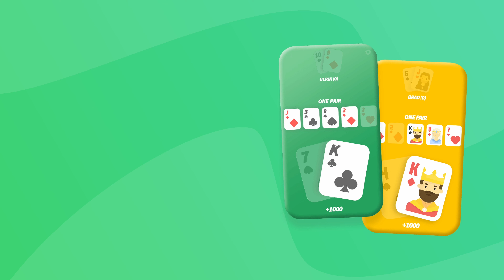5 Tips to get GOOD at poker | The Fastest Way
If you’re new to poker and want to win - this is the video for you.
I’ll tell you everything you need to know to winpoker. This video teaches you the fastest mindset to go from poker beginner to poker pro.

These are my 5 TIPS TO GET GOOD AT POKER

Tips:
00:00 Intro
00:30 1) Play a lot of poker
01:16 2) Know basic poker strategy
01:53 3) Don’t overcomplicate things
02:43 4) Keep your opponents in mind
03:20 5) Do it for the fun of it
00:00 Sum Up

HOW TO GET GOOD AT POKER
Poker is easy to learn, but hard to master. You have to put in the hours and walk before you can run. And that’s okay.
That being said, having the right mindset will have you pick up the game a lot faster.
As well as save you some frustrating setbacks and struggles.

1) PLAY A LOT OF POKER
Yes, this sounds very basic - and it is. There’s just no way around it.
You can consume all the poker books, videos and movies you want - but the most effective way to get better at poker is to just play a lot.
You know, the 10,000 hours rule and what not.
An important thing to keep in mind though, is to play the right games.
First of all, you should play for fun or for light money. Stay away from big money games.
You need a sandbox environment where you can have fun, experiment and make mistakes, without losing your life savings.
Secondly, you should stick to playing players your own level, or just above you.
Getting beaten in your local casino over and over again won’t teach you much or help you evolve your skills. Stick to playing poker at your own level.
However, you can of course always ask great players for advice, of course.

2) KNOW BASIC POKER STRATEGY
A fast and easy way to stand out from the beginners is to just scratch the surface of pokerstrategy. It doesn’t have to be a deep dive into heavy books or long blog posts. In fact it probably should, since that sounds super boring and will probably just discourage you. But, short YouTube videos like this one are perfect.
I’ve actually created what I believe is the best and complete poker playlist on YouTube.
It’s a short series of 6 videos teaching you the basics of poker rules and strategy - such as position, bluffing and betting - in less than 30 minutes.
It’s super easy to understand and jam-packed with great visual examples.
It’s called ‘How to Play Poker - Complete Beginners Guide to Poker Strategy’ and you can find it here:

3) DON’T OVERCOMPLICATE THINGS
Yes, you should watch a couple of short videos to get that 10% over your friends - but don’t get bogged down with too much studying. Remember to keep things light and play more than you read. And, if you can, play with friends you like.

4) KEEP YOUR OPPONENTS IN MIND
Poker is not Solitaire - you have opponents here.
Don’t just be looking at your own cards and how they relate to the community cards. Poker is about reading your opponents as well. So look up.
How do they act, and how might their actions indicate the hand they have?
When you get a good read on your opponents, poker becomes a lot more fun.
Aspects like betting and bluffing also become a lot easier and less risky.
So look up when playing poker - the other players might be telling you exactly what you need to know about their cards!

5) DO IT FOR THE FUN OF IT
A lot of new players start playing because they like to gamble, because they want to become famous poker players or because they want to get rich in a hurry.
And don’t get me wrong, some achieve this through poker. But, let me tell you, those who get to that level, are playing poker because they love the game. Fame and fortune is just a byproduct of following your passion. The road to greatness is long, so you have to enjoy every step of the journey.

A DIGITAL POKER SET
The best way to get good at poker is to play a lot of poker. And with the EasyPoker app, playing poker with friends has never been easier! EasyPoker is a digital version of the physical poker set you know and love - but this poker set is always with you and fits right into your pocket. Create a table with a single tap, and share the game code with your friends for hours of social poker.
It’s free, so you might as well give it a spin 😉

It introduces you to poker rules and poker strategy - in less than 30 minutes.

And if you want to dive even deeper into the wonderful world of poker, stop by our blog for more beginner tutorials, poker guides and much more!

Now go play some poker with friends!